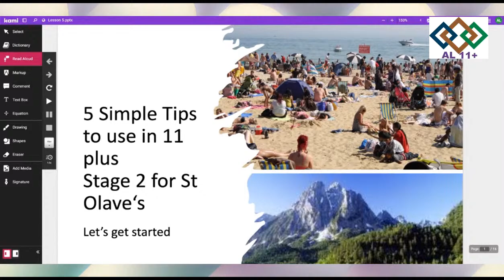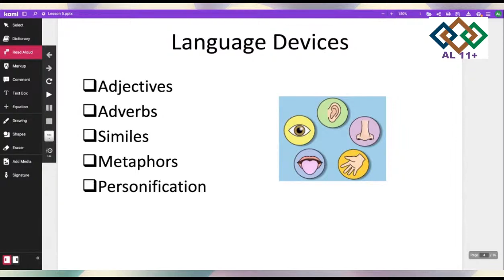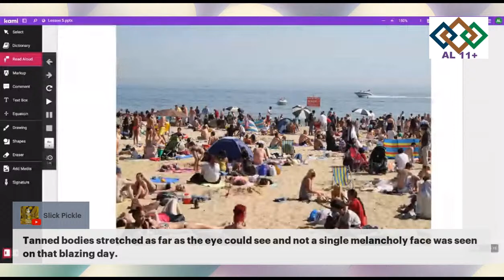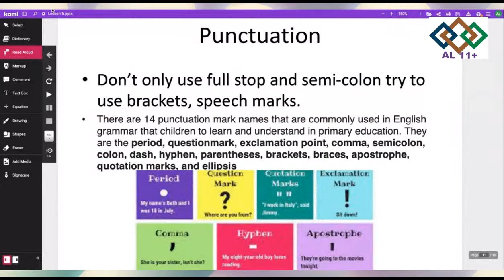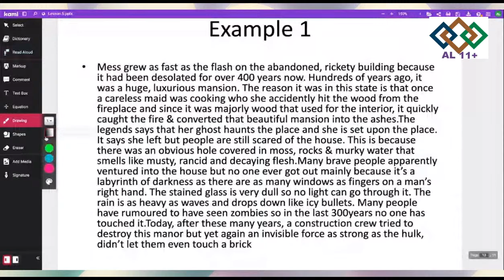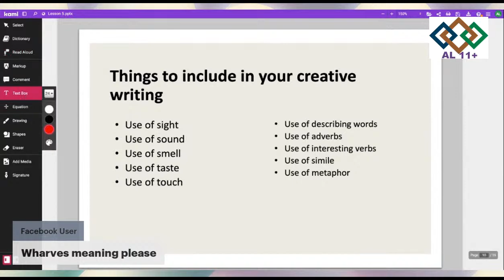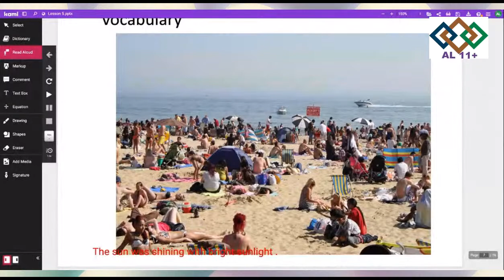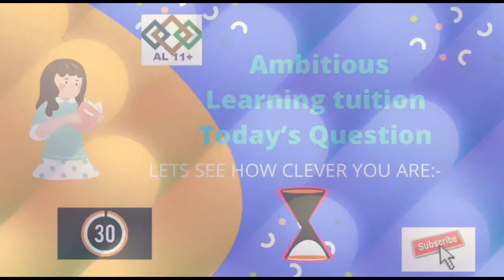Creative writing -5 simple Tips to use in 11 plus / how to make your writing stand out from others.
Creative writing -5 simple Tips to use in 11 plus stage 2 St olave's entrance /11plus. If you are selected for stage 2 you should always try to use these 5 tips in your creative writing in your creative writing .Try to watch this video to know what these 5 tips are for creative writing .We also make creative writing books and links to buy our books are attached in this video. You can buy our books from Amazon .